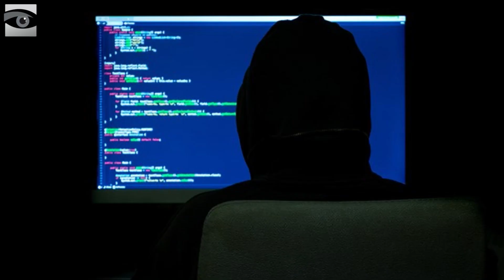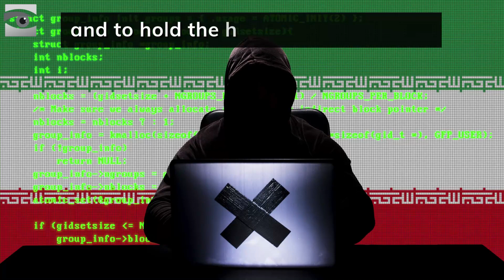Iran's Cyberattack Against Israel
Israeli sites are coming under attack from a shadowy Iranian hacker group, with hundreds of sites taken over and used as a platform for threats. The hackers are using Facebook to organize, but the social media giant isn't taking action, and the media seem uninterested in the story.